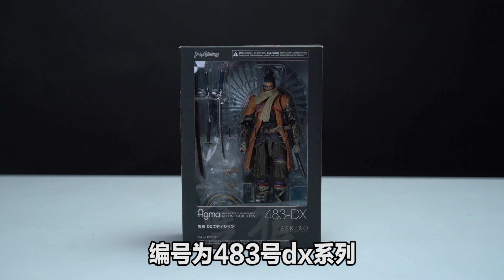今天我們玩隻狼：觸感細膩值得把玩，只狼遊戲頂級玩具開箱品鑒。遊戲打不過去只能靠開箱欺負一下玩具這樣子丨Figma高端系列丨【玩大的博物館】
我在游戲裡被欺負，那就讓我在生活中好好欺負欺負你！
figma dx系列可以算是6寸人偶裡的高端產品了！布料肌理帶來的酸爽手感只有拿到才知道，塗裝做就很棒，說到髒兮兮的塗裝，我們下一期來怒拆我全部的酸雨戰爭好不好！

我們每個人，都是玩大的！

玩大的博物館，立志做最好玩的玩具分享，最有情懷的玩具分享和最全面的玩具分享。

歡迎大家關注玩大的博物館Youtube頻道。